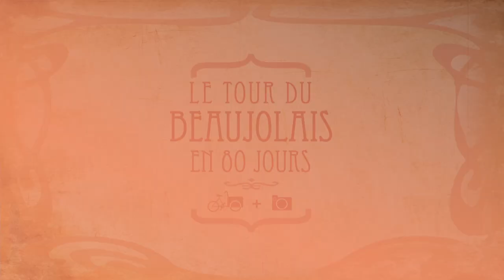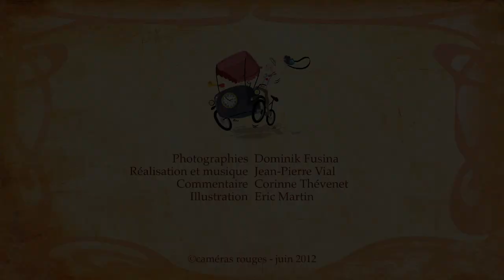Le Tour du Beaujolais en 80 Jours-Teaser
Avec Dominik Fusina du 4 juillet au 22 septembre 2012
Photographies Dominik Fusina
Réalisation et musique Jean-Pierre Vial
Commentaire Corinne Thévenet
Illustration Eric Martin